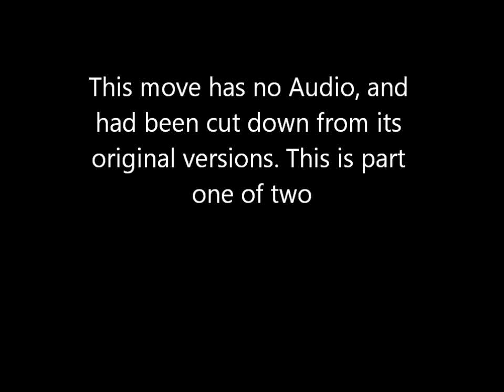Herrell Family Movie part 1